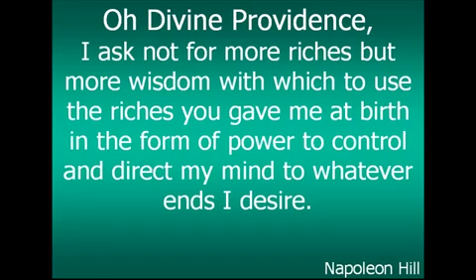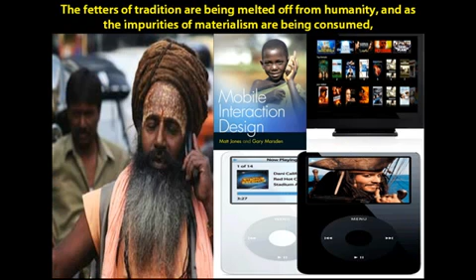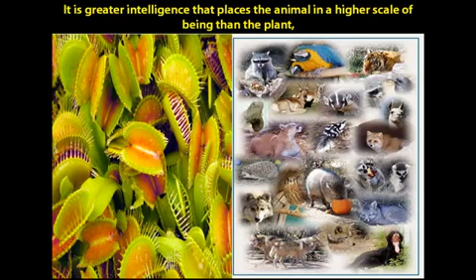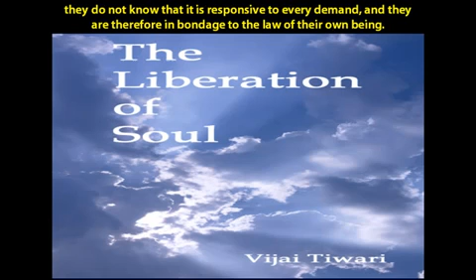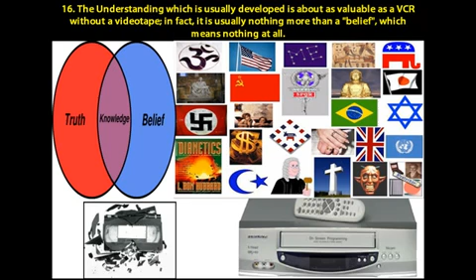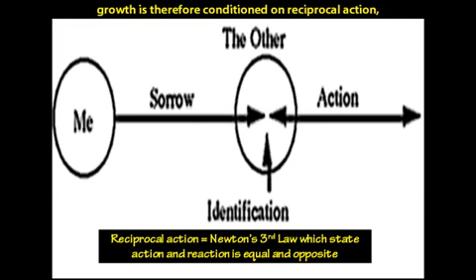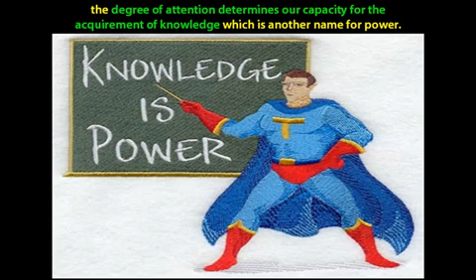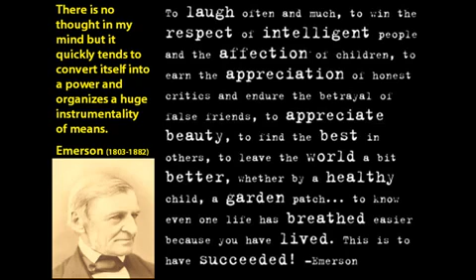Master Key System Part 18